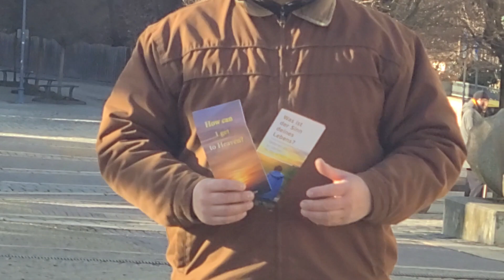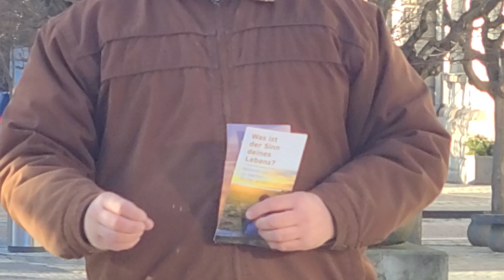Wenn Sie zu wenig von Jesus Christus kennen.